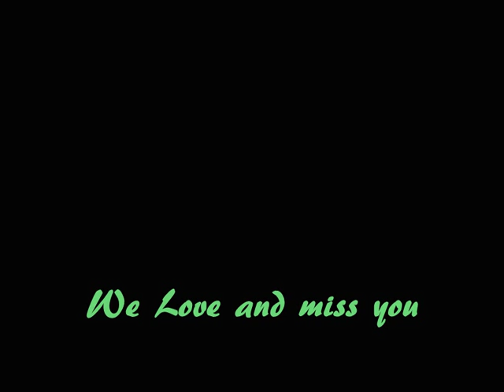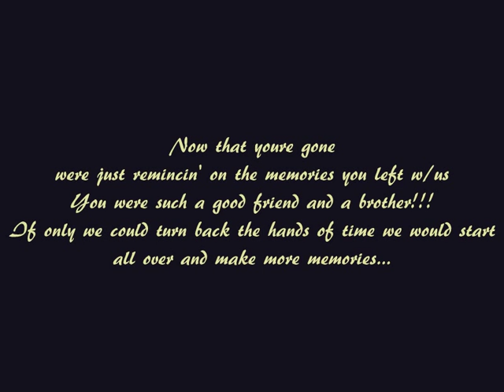Shennon Shelton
Rest in Paradise bro